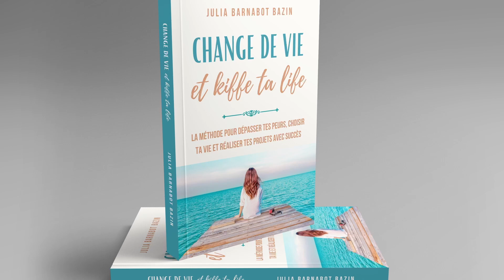MANIFESTER SUCCES LA VERITE • CHANGE DE VIE & KIFFE TA LIFE • Julia Barnabot Bazin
CHANGE DE VIE & KIFFE TA LIFE

 ❤ Qui suis-je ?
Je suis Julia, mentor pour les femmes qui veulent REALISER DES PROJETS D'ENVERGURES. Ma zone de génie, SAVOIR MANIFESTER et CONCRETISER ce que vous voulez dans votre vie, BOOSTER VOS PROJETS grâce à une profonde transformation personnelle.

❤ Coach / Auteur  : "CHANGE DE VIE & KIFFE TA LIFE"  mon livre de 240 pages et 53 clés, comprendre comment je suis passée d'architecte à prof de Yoga et coach expatriée au Maroc ?

 ❤ Vous désirez Transformer votre relation à l'argent : ABONDANCE 55555 est pour Vous !

❤ On me surnomme Princesse du Voyage ici dans le SAHARA
• Toutes les infos Princesseduvoyage